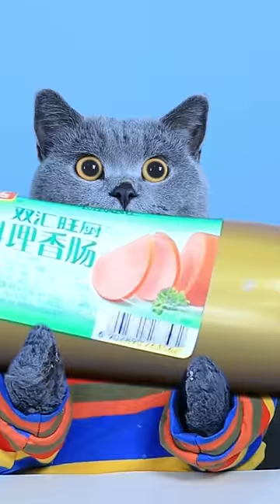Stop, Oscar!! Please Don’t Try To Waste Them! 🥐🍷| Don't Waste Food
Cat Oscar shares all kinds of funny TikTok challenges！